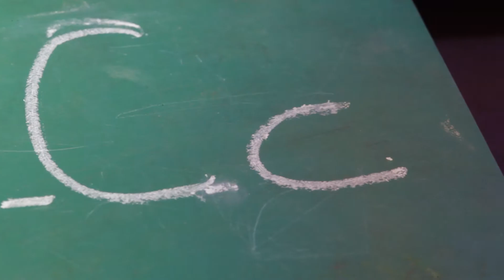PALABRACLAVE PEREZ RECTORADO B2